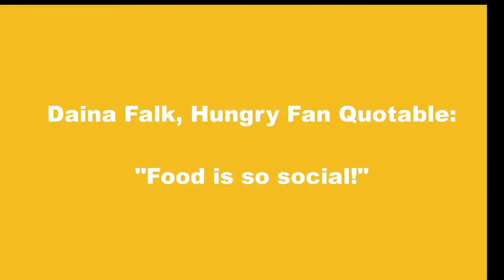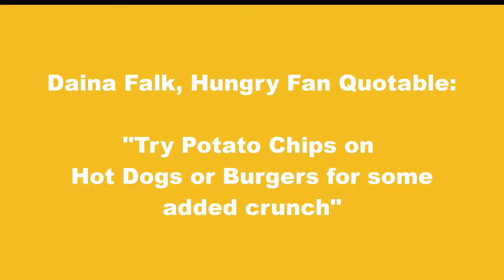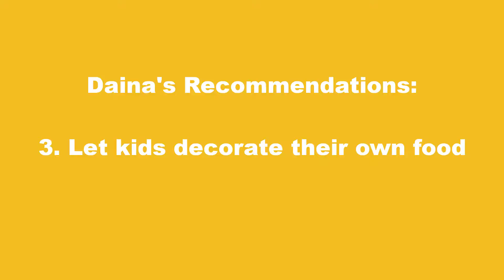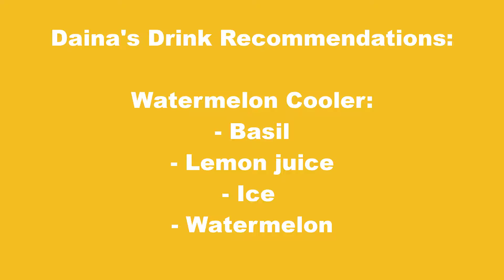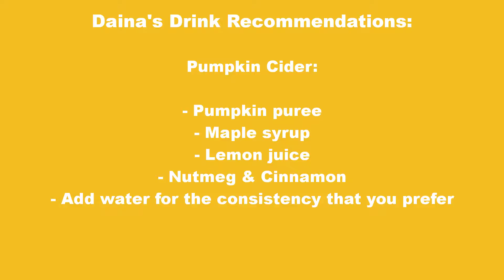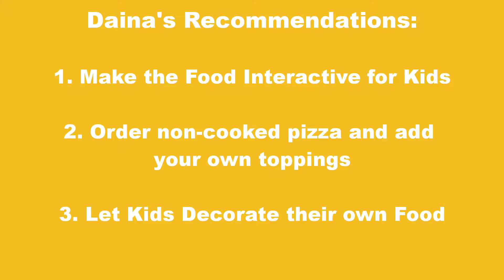End of Season Wrap Up Parties with Daina Falk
This was a fun interview with Daina Falk of the Hungry Fan, even with the technical difficulties that we had. She talked about 3 ways to make wrap up parties more exciting. She also shared two fun drink recipes.